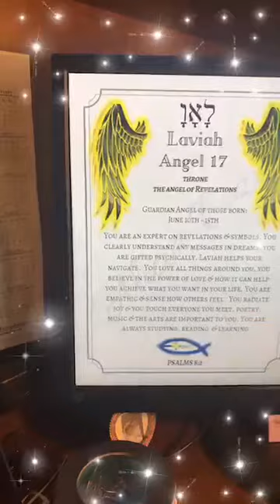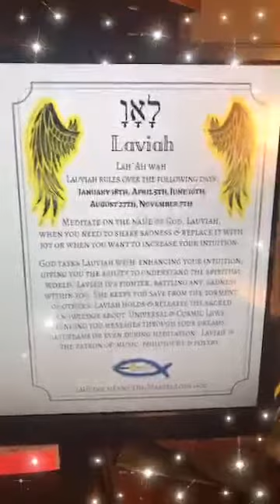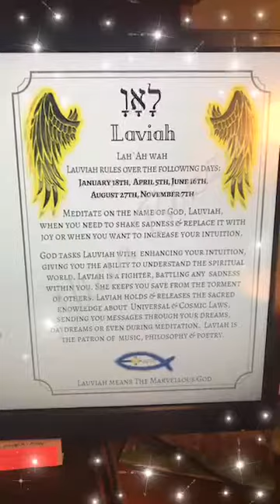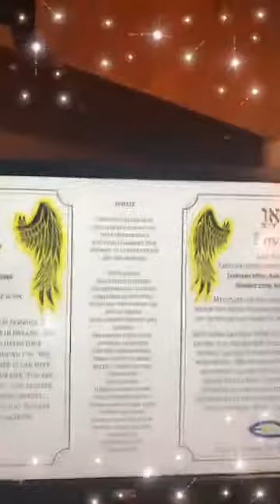Here is your Guardian Angel of the Day! Lauviah, the 17th name of God.